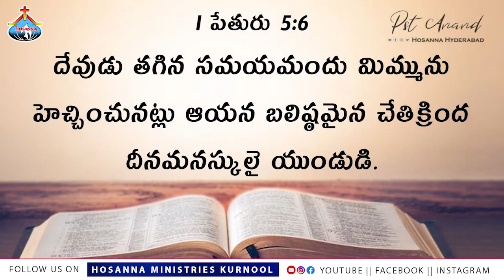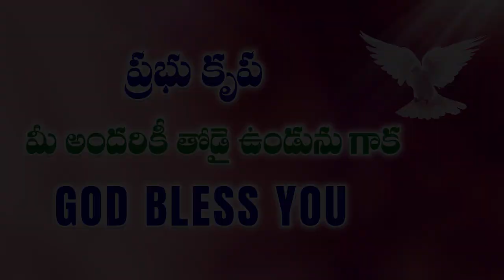ప్రత్యేక పరచెదను || సువార్త స్వస్థత సభలు - Sangareddy || Special Message || Pas.Freddy Paul anna